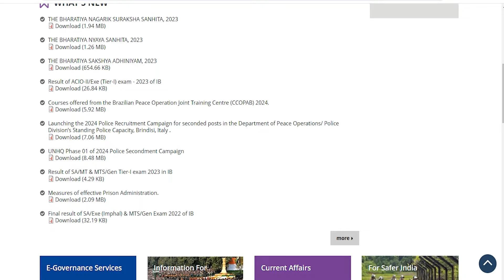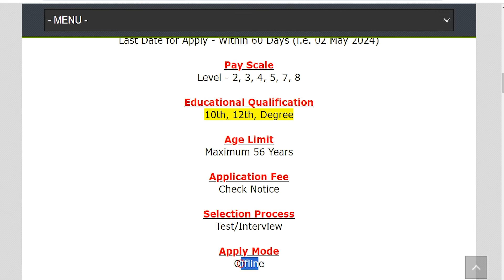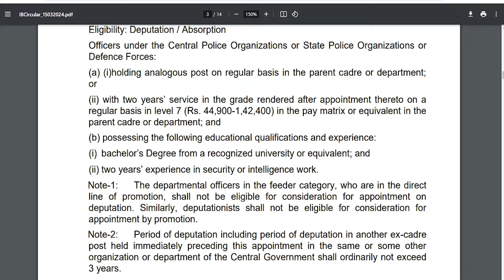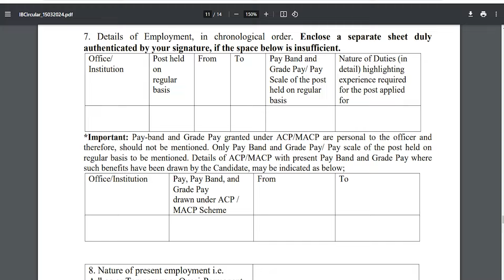IB Recruitment 2024 Apply Online || Intelligence Bureau Bharti 2024 || IB Vacancy 2024 Notification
Hey guys, here in this video we are providing you details about IB Recruitment 2024. In this video we are going to discuss about Intelligence Bureau Recruitment 2024, How to Fill IB Recruitment 2024 Form & Intelligence Bureau Jobs Apply Online 2024.
For more info regarding IB Recruitment 2024, please visit given below link……...

IB Online Form 2024, Intelligence Bureau Jobs 2024, IB Bharti 2024, IB Recruitment 2024, IB Vacancy 2024, IB Online Form 2024 Kaise Bhare, Intelligence Bureau Form Fill UP 2024, IB Online Apply 2024, Intelligence Bureau Bharti 2024 Notification

If you have queries and suggestion related to Intelligence Bureau Bharti 2024 you can comment in the given below comment box.